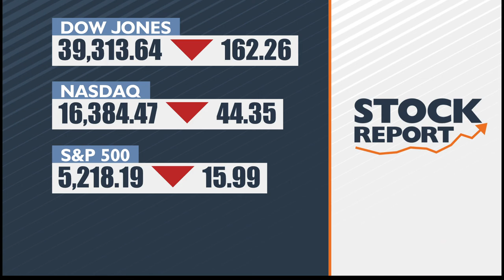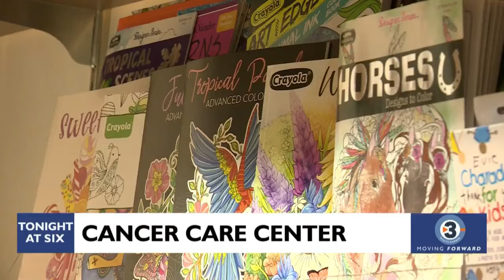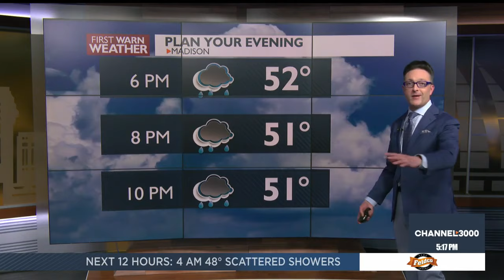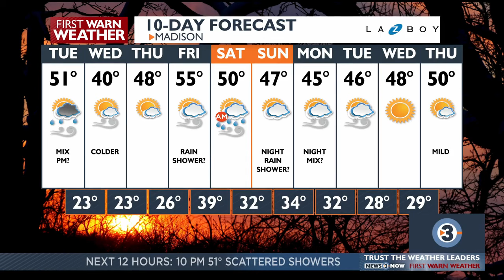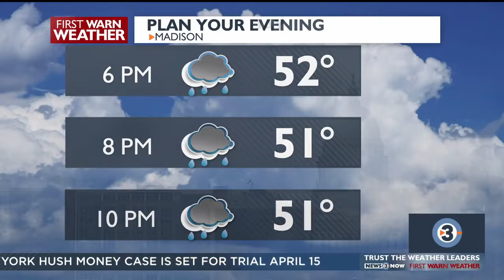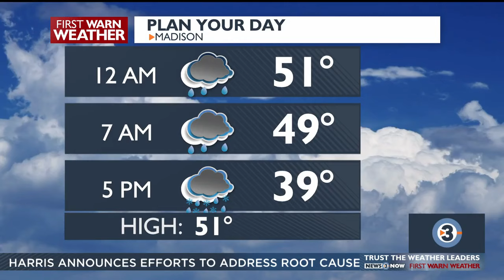News 3 Now at Five: March 25, 2024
Get your Monday, March 25, 2024 early evening news update from WISC-TV News 3 Now and Channel3000.com in Madison, Wisconsin.